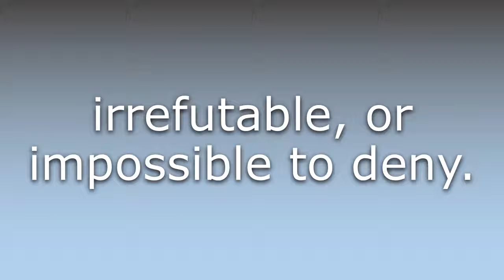What does Undeniable mean?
What does Undeniable mean in English? Learn the meaning of the word Undeniable! How to Pronounce Undeniable. Expand your vocabulary, learn words.